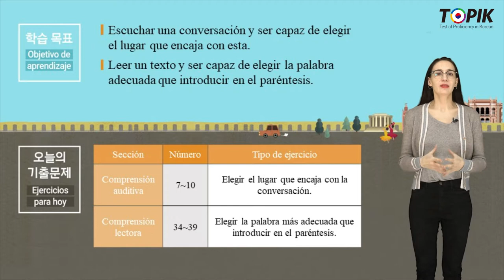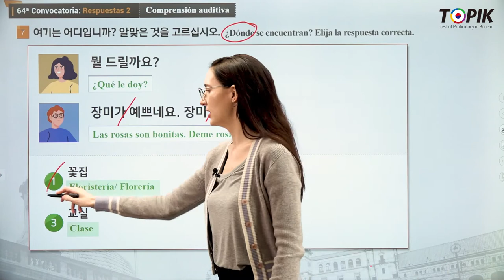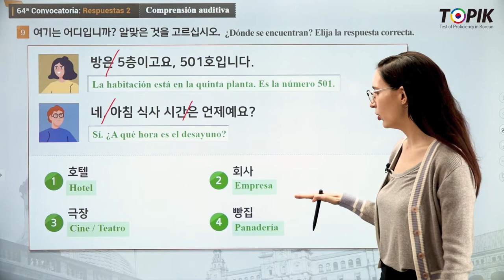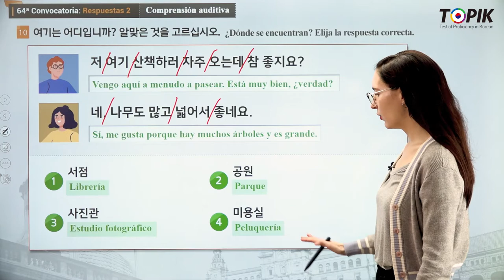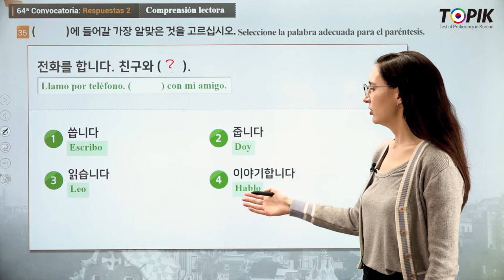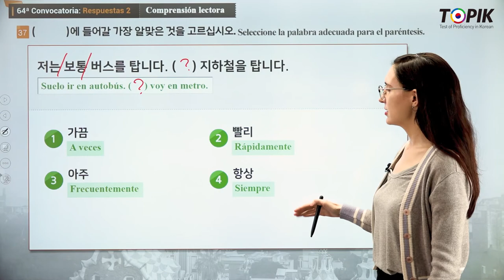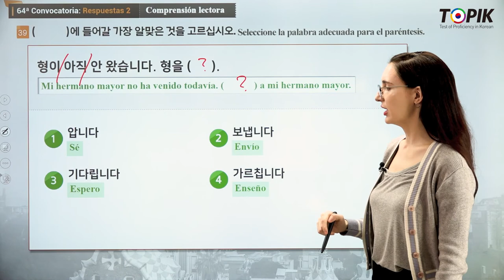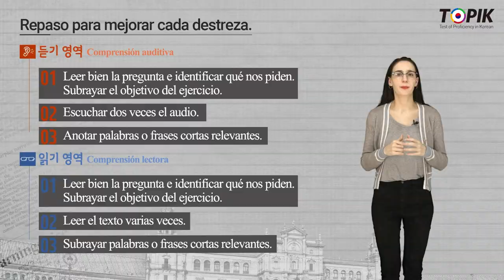TOPIK 1 Spanish 23